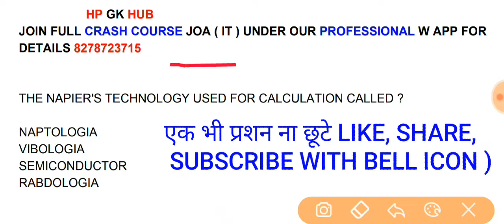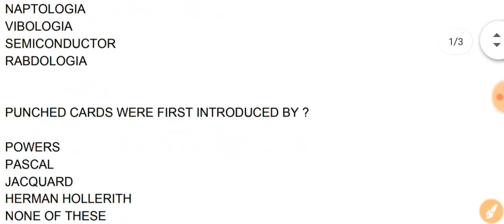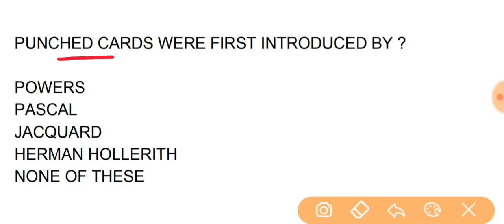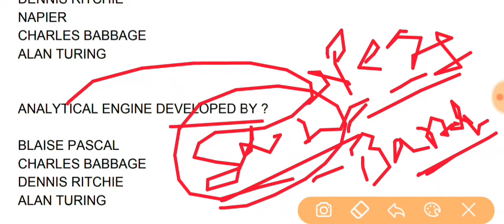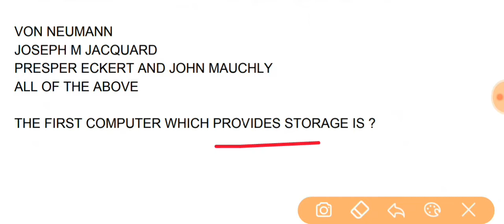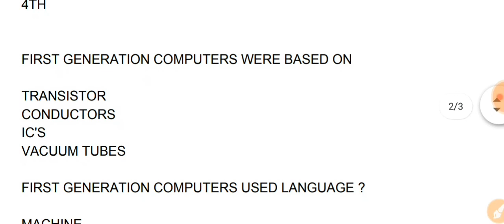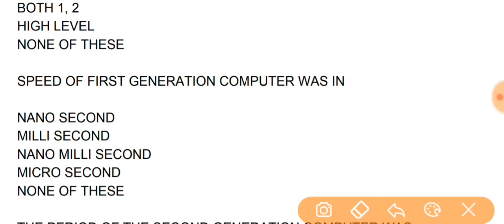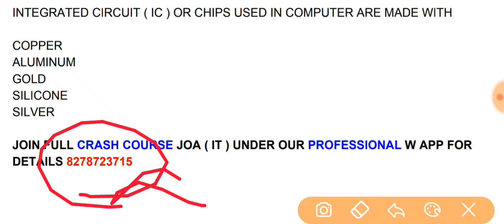JUNIOR OFFICE ASSISTANT IMPORTANT QUESTIONS || JOA IT COMPUTER QUESTIONS || HPU || HPSSC || HPPSC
◆W app for any help any details 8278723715

◆महत्वपूर्ण प्रशनो ओर वीडियो नोटिफिकेशन के लिए फेसबुक पेज को लाइक / फॉलो लरें

Correct CHIP IS A COMMON NICKNAME FOR ?

Ans. INTEGRATED CIRCUIT